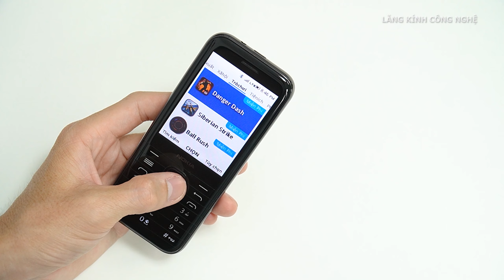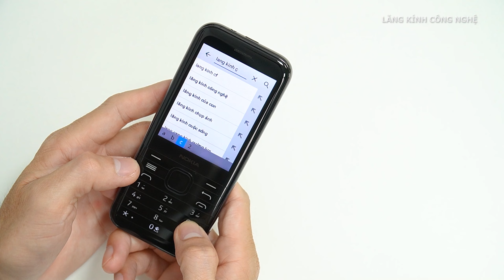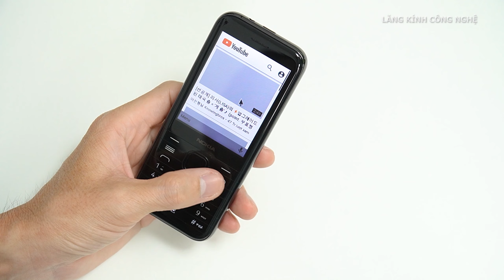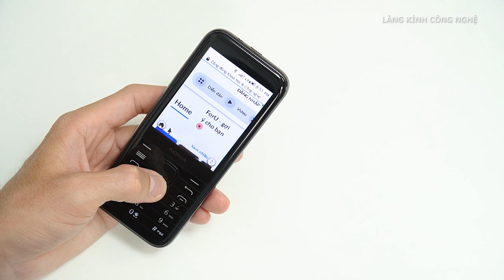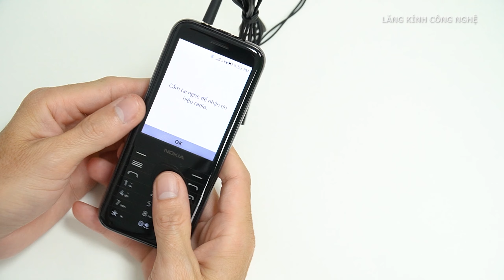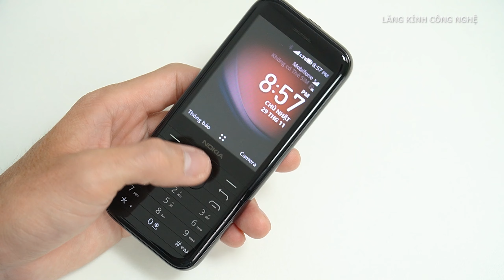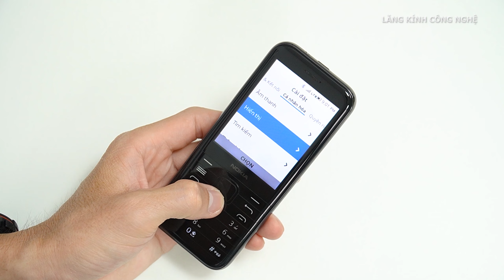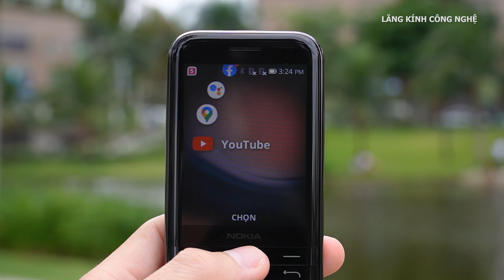Mở hộp Nokia 8000 4G - Phần 2 | Nokia 8000 4G Unboxing | LKCN